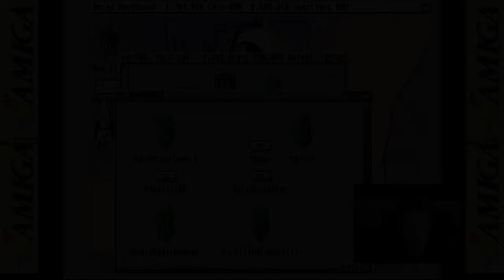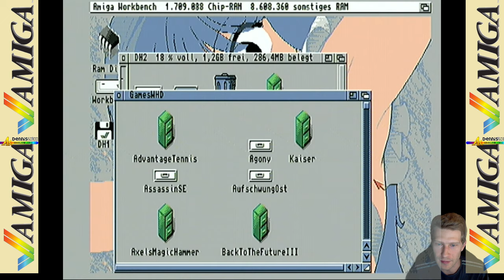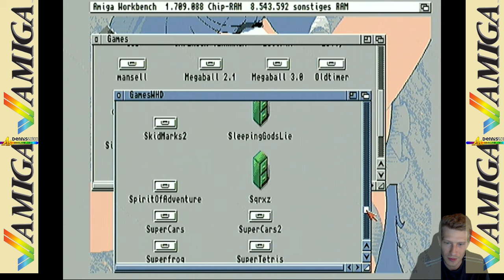(Amiga)JoyBoard Multifunction Testen, eskaliert in longplaying, Silkworm, SWIV und Deluxe Galaga